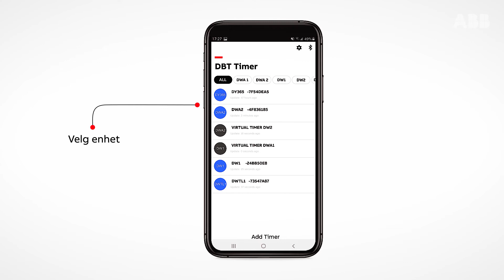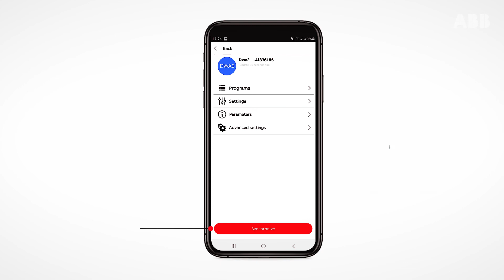ABB - DBT Timer app - enkel programmering (lang)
Se denne videoen som viser hvor enkelt du kan programmere ABBs digitale tidsbrytere via DBT timer-appen. I tillegg til å spare energi, sparer du opptil 80% av igangsettingstiden ved å benytte den nye DBT timer-appen som programmerer uret via Bluetooth. Appen er tilgjengelig for Android og iOS og sørger for smart konfigurasjon og rask visualisering. Last ned appen her